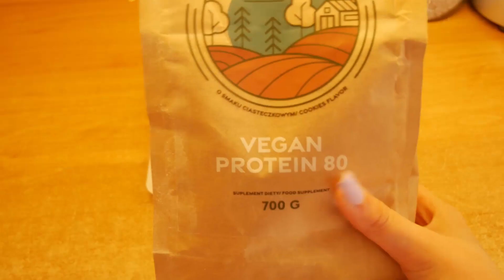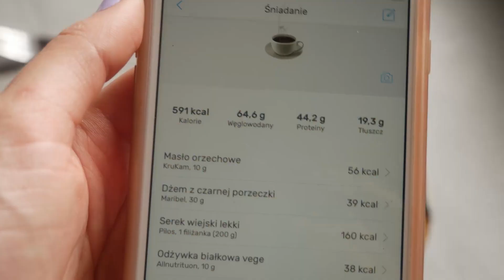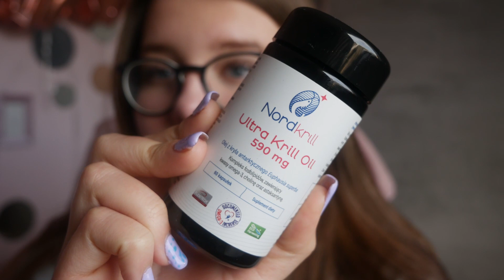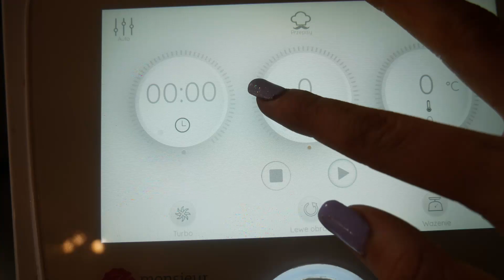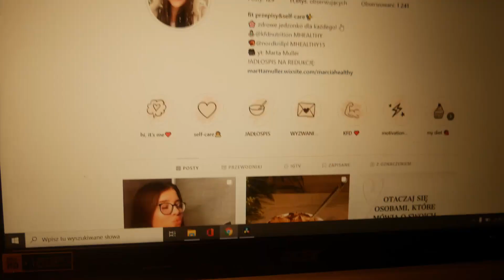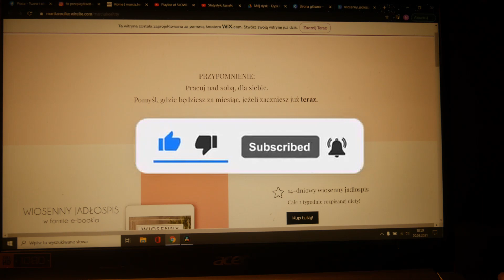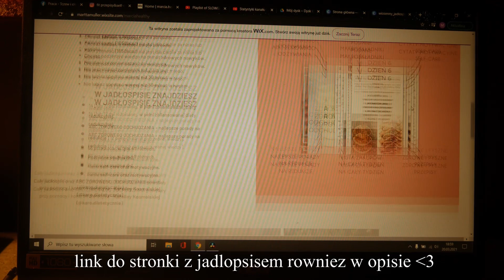CO JEM ABY SCHUDNĄĆ? | przepisy na fit posiłki | wersja kwarantanna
Nie zapomnij o łapce w górę, subskrypcji i komentarzu!♥

kod pormocyjny "MHEALTHY"

Hejka! Miałam małe komplikacje z filmem przez co nie mogłam dodać tylu efektów ile bym chciała, ale dzięki temu, że tutaj jesteście mam szansę na stały rozwój i pnę się do góry! Bardzo dziękuję za wsparcie, jesteście super ♥♥

2. FIT CIACHO Z MUSEM CZEKOLADOWYM:
. SPOD:
* daktyle (100g)
* płatki owsiane (90g)
* wiórki kokosowe (30g)
*miód (20g)
*masło orzechowe (50g)
* dwie łyżki wody
* szczypta soli
* orzechy (35g)
. MUS:
* 500g jogurtu naturalnego
* 5 łyżeczek żelatyny
* Dwie tabliczki czekolady (gorzka lub mleczna)
* Dwie łyżki kakao.
* Ew. słodzik.

3. WEGAŃSKIE SPAGHETTI:   620KCAL, B26, T18, W93
Makaron (100g)
Cebula (30g)
Ząbek czosnku
Łyżka oliwy z oliwek (10g)
Pomidory z puszki (240g)
Tofu (100)
Szczypta soli, pieprzu i bazylia.

4. PLACUSZKI SZPINAKOWE:   344KCAL, B19, T19, W25
Dwa jajka.
Trzy garście szpinaku (75g)
Mąka pszenna (20g)
Olej rzepakowy (5g)
Serek kanapkowy light (25g)
Szczypta soli i pieprzu.

SPIS:
00:00 - 0:30 - Wstęp
0:31 - 2:43 - Śniadanie
2:44 - 3:20 - Suplementacja i olejek CBD
3:21 - 6:46 - Fit ciacho z musem
6:47 - 7:56 - Moje plany sylwetkowe i kwarantanna
7:57 - 8:38 - Obiad, czy jestem wege?
8:39 - 9:41 - Masaż twarzy
9:42 - 11:05 - Kolacja i jadłospis
11:06 - 11:38 - Zakończenie

KODY:
KFD - MHEALTHY (od 99zł tylko na markę kfd)
NORDKRILL - MHEALTHY15